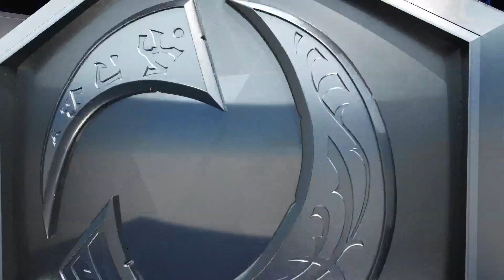HGC 2018 NA – Phase 2 Week 8 - Simplicity vs. Tempo Storm - Game 3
Simplicity and Tempo Storm face off during Phase 2 Week 8 of HGC.